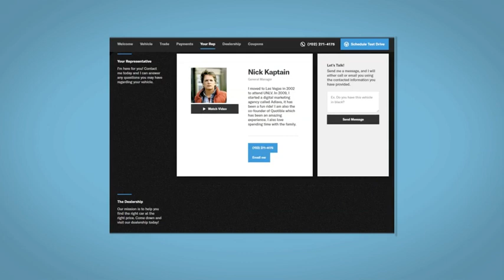2016 Toyota Tacoma Reno, Carson City, Northern Nevada, Sacramento, Roseville, NV GX033956P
BARCELONA RED METALLIC Used 2016 Toyota Tacoma 4WD Access Cab V6 AT TRD Off Road available in Reno, Nevada at Lithia Hyundai of Reno. Servicing the Carson City, Northern Nevada, Sacramento, Roseville, NV area
2016 Toyota Tacoma 4WD Access Cab V6 AT TRD Off Road - Stock#: GX033956P

ONLY 69518 Miles! REDUCED FROM $33995! FUEL EFFICIENT 23 MPG Hwy/18 MPG City! Navigation Heated Seats Brake Actuated Limited Slip Differential Keyless Start CD Player Bluetooth iPod/MP3 Input 4x4 Back-Up Camera SEE MORE! KEY FEATURES INCLUDE: Navigation 4x4 Back-Up Camera Satellite Radio iPod/MP3 Input Bluetooth CD Player Aluminum Wheels Keyless Start Brake Actuated Limited Slip Differential Smart Device Integration MP3 Player Privacy Glass Keyless Entry Steering Wheel Controls Electronic Stability Control. OPTION PACKAGES: PREMIUM & TECHNOLOGY PACKAGE Color-Keyed Rear Bumper Rear Parking Assist Sonar Dual Automatic Climate Control Lane Change Assist Auto Headlights Heated Front Seats Blind Spot Monitor w/Rear Cross Traffic Alert HARD TRI-FOLD TONNEAU COVER lock water resistant and folds to the cab for bed access ALL WEATHER FLOOR LINERS & DOOR SILL PROTECTORS. Toyota TRD Off Road with BARCELONA RED METALLIC exterior and GRAPHITE W/ GUN METAL interior features a V6 Cylinder Engine with 278 HP at 6000 RPM*. EXPERTS ARE SAYING: KBB.coms review says The Toyota Tacoma is highly versatile Great Gas Mileage: 23 MPG Hwy. AFFORDABLE: Reduced from $33995. OUR OFFERINGS: Lithia Hyundai of Reno sells new Hyundais certified pre-owned Hyundais and used cars trucks and SUVs! We have excellent finance options as low as 0% on select models in addition to all avilable Hyundai incentives and rebates! We also specialize in second chance financing! We are located in Northern Nevada at 2620 Kietzke Ln. Our hours are Monday-Saturday 8: 30am - 8pm and Sundays 10am - 6pm. 100% customer satifaction is our priority! Price does not include $449 Dealer doc fee taxes and license fees. Price contains all applicable dealer incentives and non-limited factory rebates. You may qualify for additional rebates; see dealer for details.